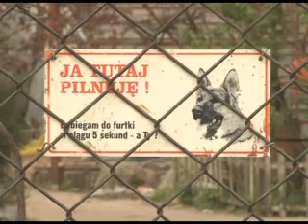Nie będzie podatku za psa